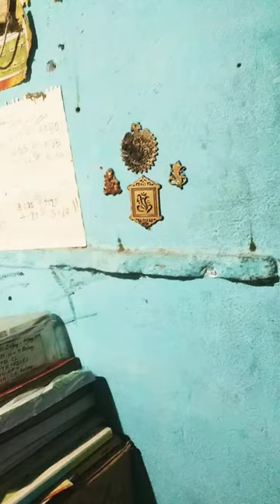morpankhi shorts toutubeshort